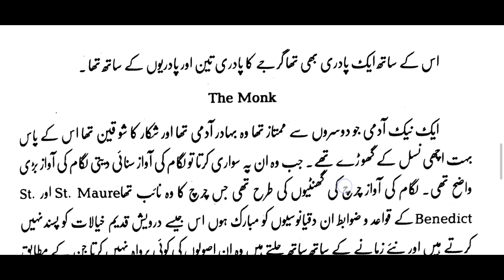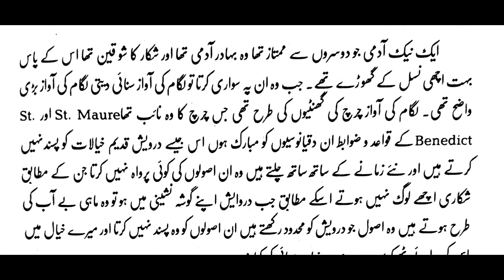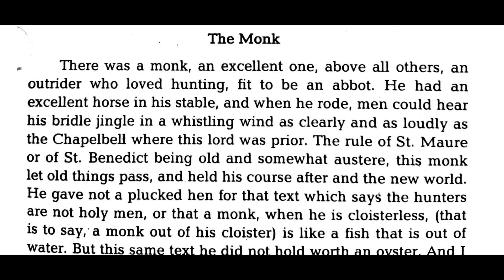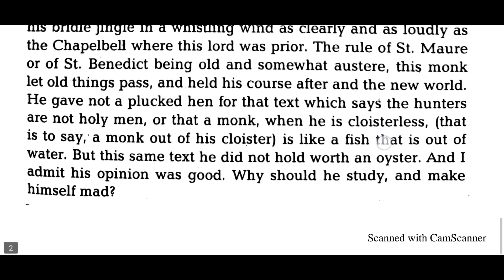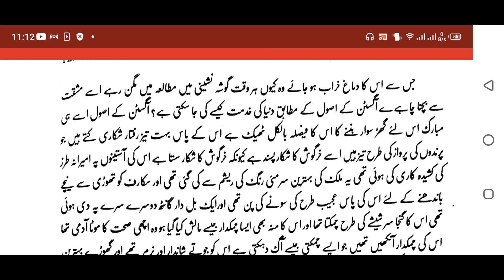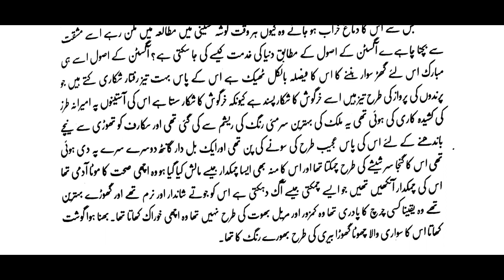THE MONK BY JEOFFREY CHAUCER